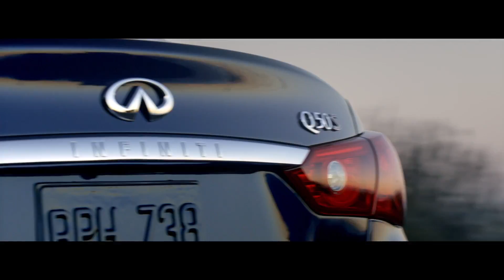Q50 Why Not!